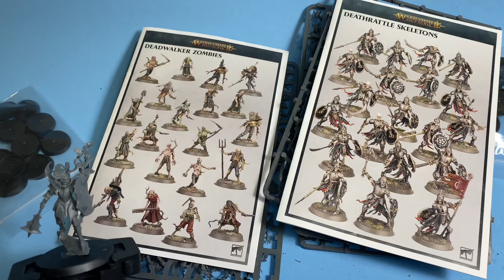WarbossTae 2021 Summer Painting Challenge - Set Yourself Up For Success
Think of this Challenge as a commander general strategizes on an upcoming battle.

You only have a month. That’s like having only enough troops and resources to successfully win a small skirmish battle. Don’t commit to painting an army or an entire starter set if you know you won’t have enough time at the paint table. That’s like trying to invade and take over Fort Knox with the dirty dozen.

Now if this were a YEAR LONG painting challenge, that’d be different, but sadly, we have what we have.

Original Flash Fiction (Amazon)